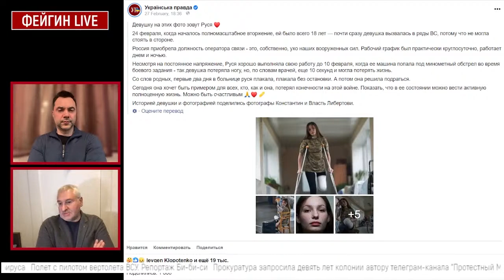Day 371: war diaries w/Former Advisor to Ukraine President, Intel Officer @arestovych &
Daily War Chronicles: Feygin and @arestovych - English translation

Olexiy Arestovych (Kiev): Former Advisor to the Office of the President of Ukraine:

Mark Feygin (Moscow): Journalist. Civil rights ombudsman. ex: Attorney, Vice-Mayor of Samara and Congressman of Russian Parliament.

If you like text summaries, Atis is doing a good work posting those on Twitter

Arestovich Feigin in English